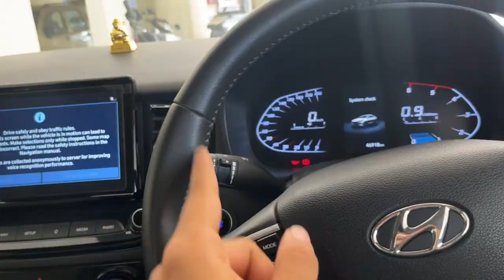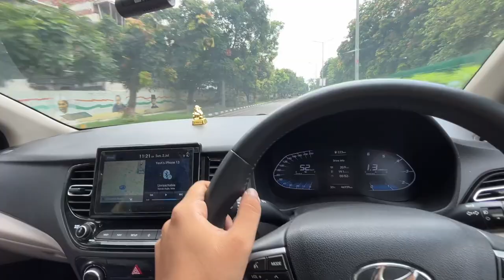Finally Installing New 2023 FRONT GRILL in my Matt Black Verna !!